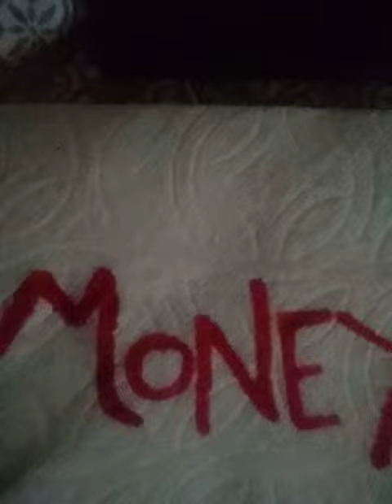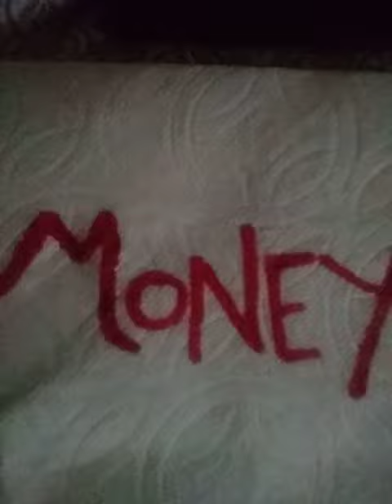Native American rap 3